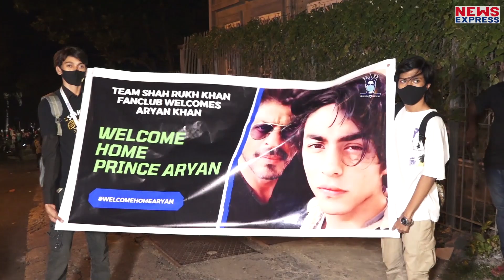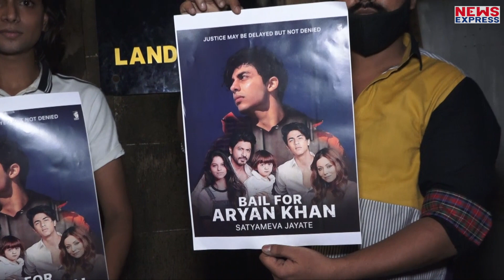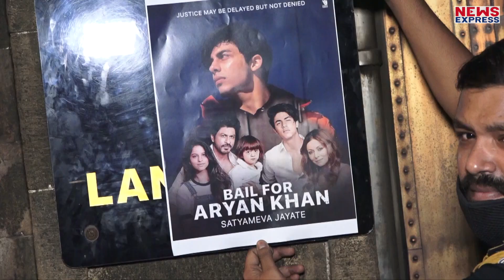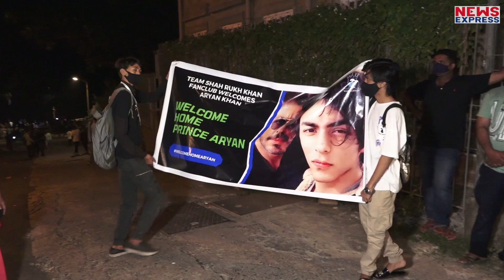Aryan Khan Bail : SRK के Fans ने Mannat के बाहर मनाई दिवाली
आर्यन खान को जमानत मिलने के बाद शाहरुख के फैंस ने मन्नत के बाहर दिवाली मनाई।